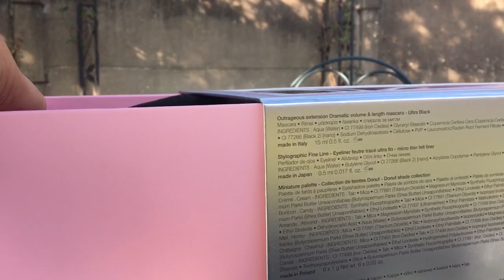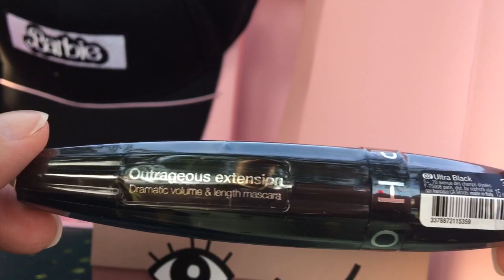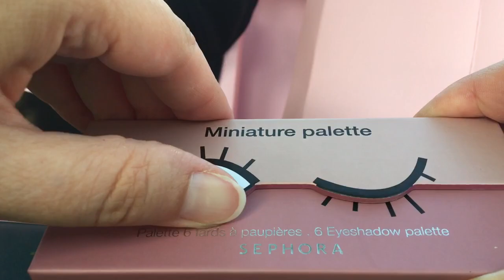Review Coffret Sephora collection X Barbie Boom box maquillage VF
Review Coffret Sephora X Barbie Boom box maquillage VF
édition limitée